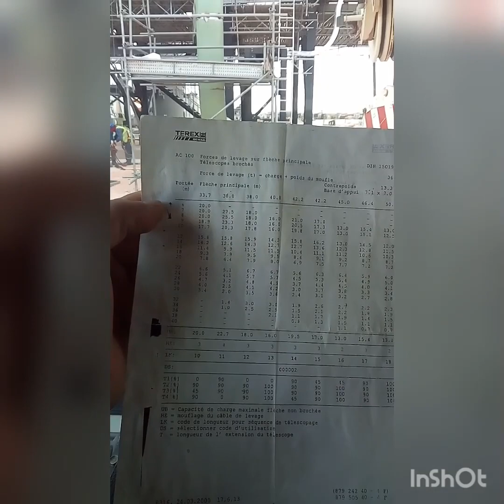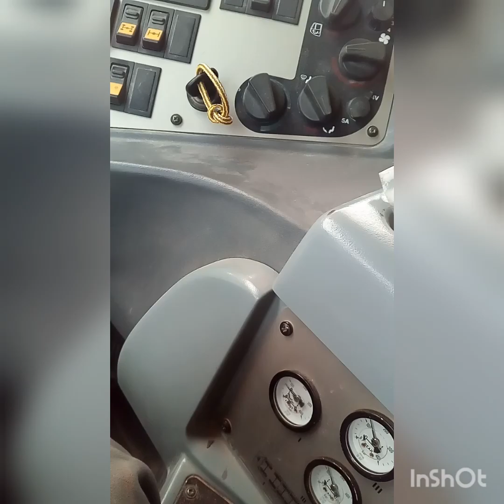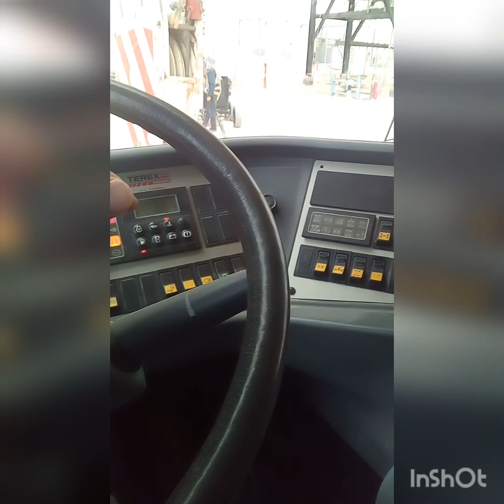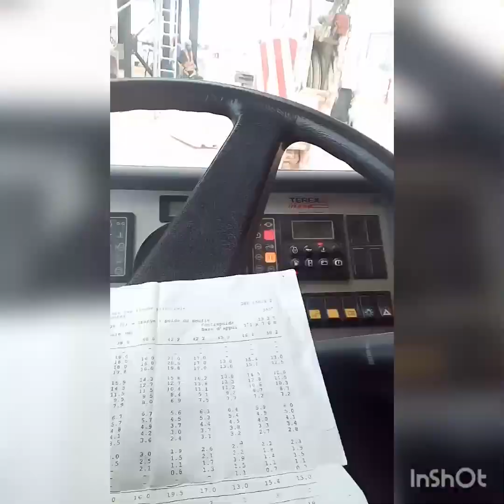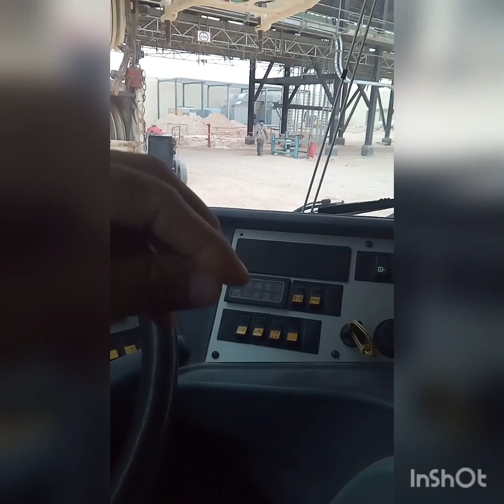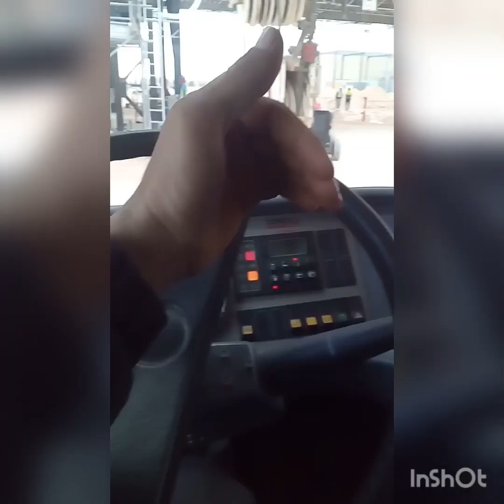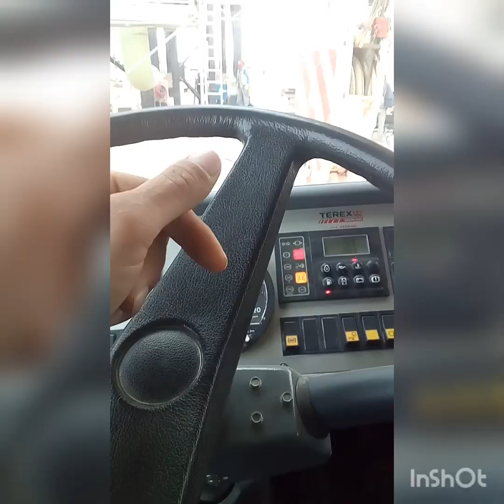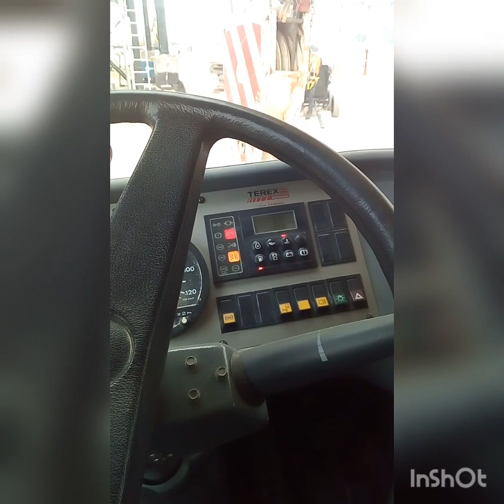حساب المدئ قبل بدء العمل